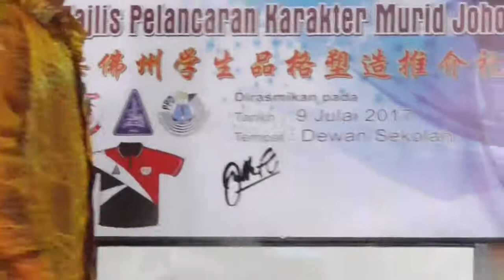Fantastik Yu Hwa